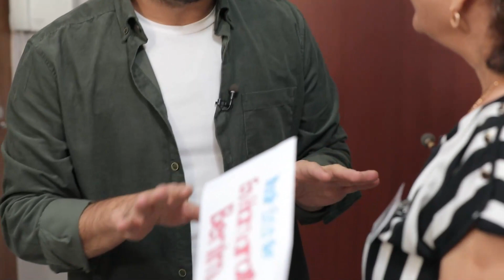Şükran Hanım'ın Evine Giriş Yapıldı - En Hamarat Benim 503. Bölüm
Şükran Hanım'ın günü geldi çattı. BUGÜN DÖKTÜRECEĞİZ

YAPIM: TALYA PRODÜKSİYON
YAPIMCI: DİLEK DAĞCIOĞLU - EBRU ERKAL KİP
YÖNETMEN: MEHMET ŞENGÜN
UYGULAYICI YAPIMCI: RAMAZAN SARI
TÜR: EĞLENCE-YARIŞMA